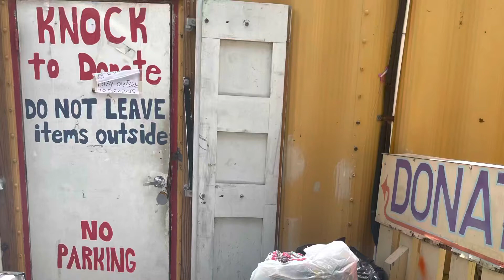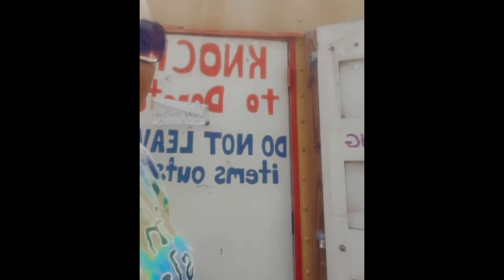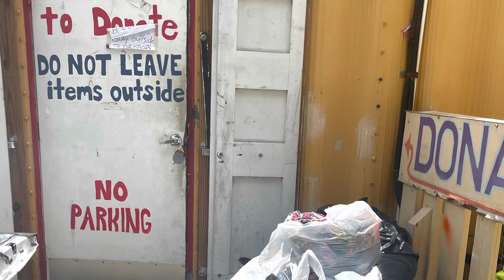I Donated | Giving Back To The Community| Homeless | Less Fortunate